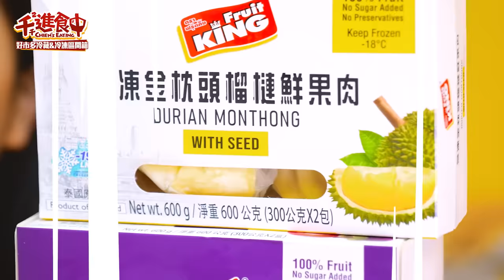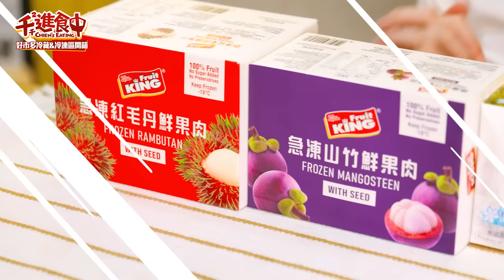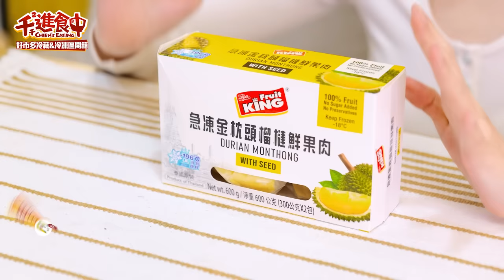【千千進食中】costco好市多新品開箱，超搶手酸菜魚！急凍榴槤好吃嗎？想買又怕受傷害？還有這款根本可以拿來當年菜了！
喜歡榴槤的人必須要買回家！ 😍
濃醇香 又不用自己處理難搞外殼
至少要買個三日箱回家 追劇配著吃

酸菜魚如果夠幸運搶到 很推薦大家用來當火鍋湯底 🍲
絕對會回購的鮮蝦沙拉堡
一盒三個 剛好可以當三餐
如果還有什麼推薦的新品 歡迎在底下留言告訴我！